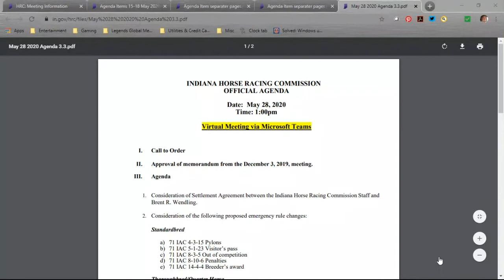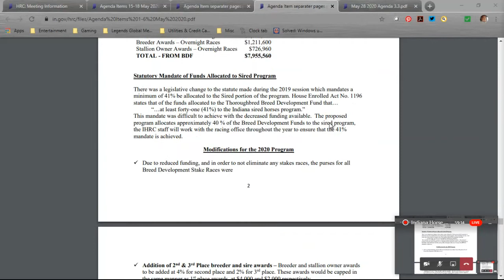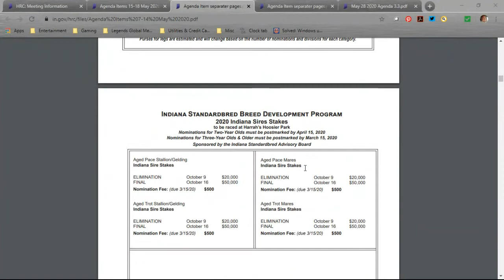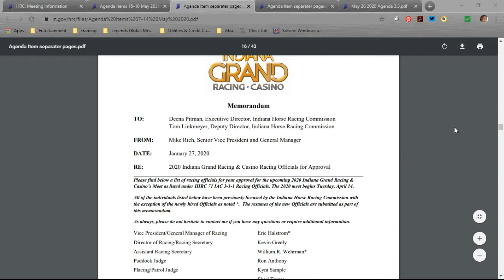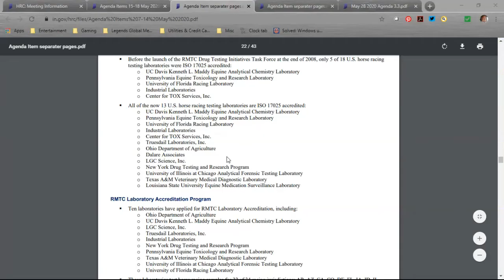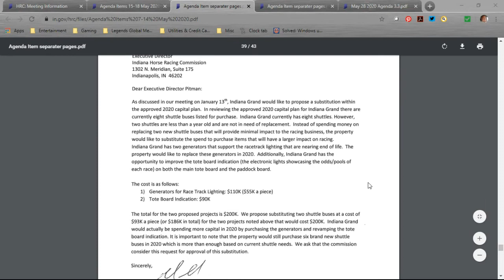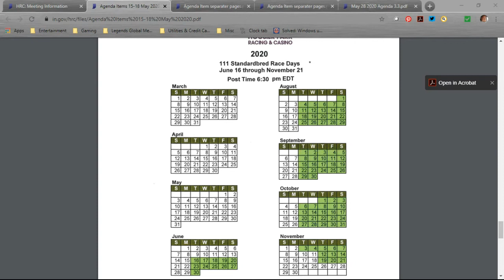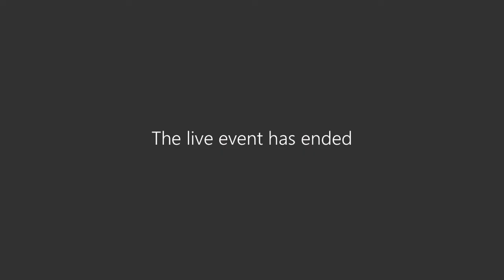Indiana Horse Racing Commission Meeting May 28, 2020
The Indiana Horse Racing Commission held a virtual meeting on May 28, 2020. Topics for discussion included a revision of the breed development programs for the Standardbred, Thoroughbred and Quarter Horses in 2020, revised racing schedules for Harrah's Hoosier Park and Indiana Grand, as well as some commission housekeeping.

Indiana Horse Racing Commission members
Chairman - Phillip Borst, DVM
Vice Chairman - Greg Schenkel
Member - George Pillow
Member - Bill McCarty
Member - Susie Lightle (not present during this meeting)